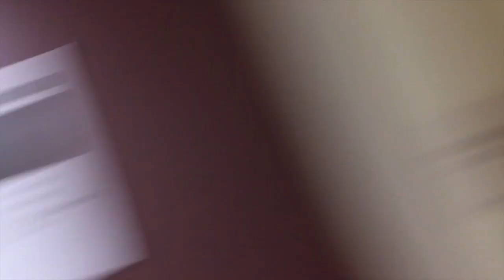Issues of diversity on Iona College Campus